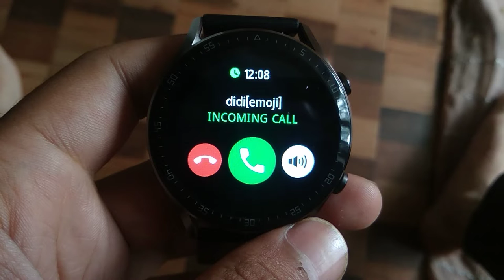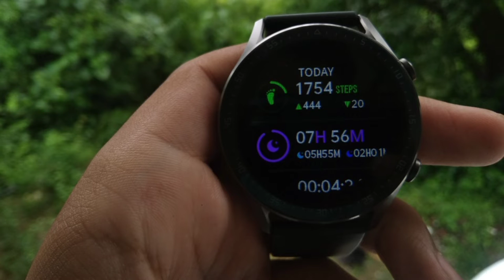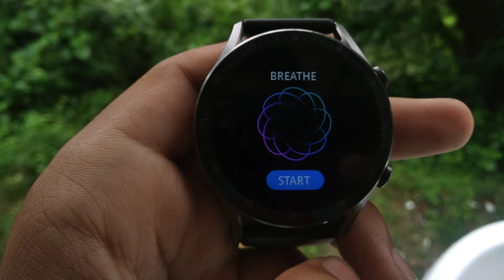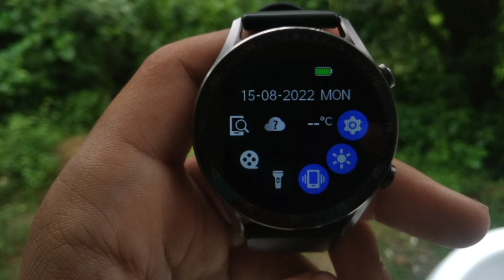Fire🔥Boltt talk 2 smartwatch review | Bluetooth calling smartwatch 😲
Price = 2,499/-